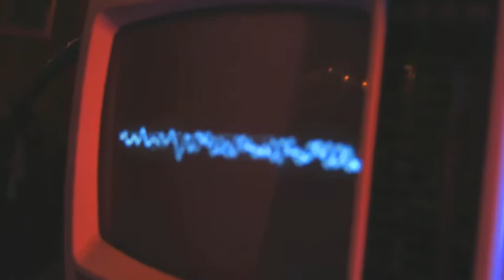Circuit Bent Casio MT-270 "JOHN CAGE"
Stereo Circuit bent Casio MT270 running through a Kaoss pad, and into a t.v. circuit bent into a oscilloscope.